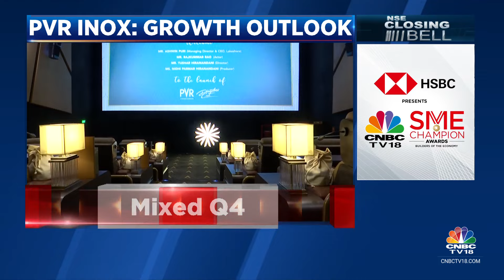Remain Bullish On Out Of Home Entertainment In The Long-Run: PVR Inox | CNBC TV18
OnCNBCTV18 | Remain bullish on out of home entertainment in the long-run, says Ajay Bijli, MD, PVR INOX. Tells Prashant Nair, Reema Tendulkar, Surabhi Upadhyay & Nigel D'Souza that occupancy in premium screens is higher vs the rest of portfolio. Adds that they are optimistic on film pipeline ahead.

n18oc_business